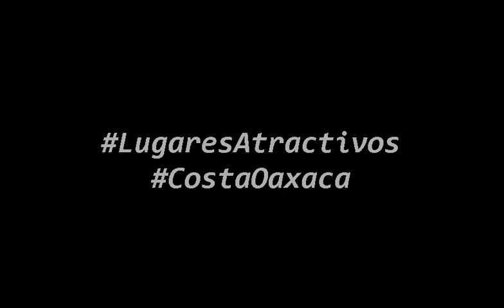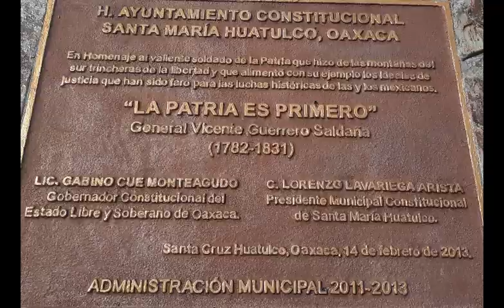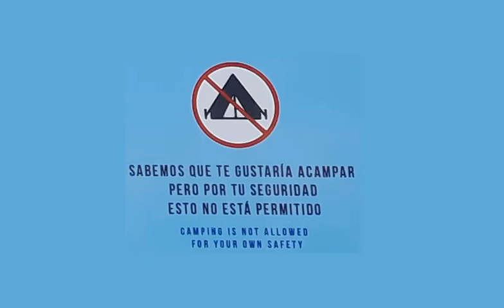Bahía La Entrega, Huatulco, Oaxaca, México